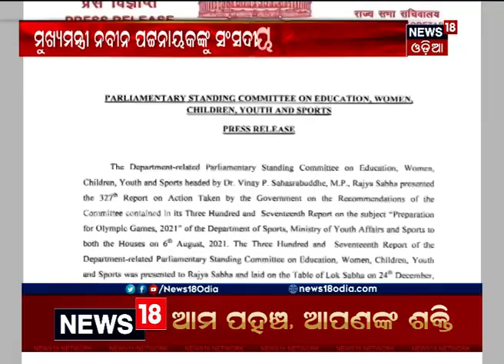ମୁଖ୍ୟମନ୍ତ୍ରୀ ନବୀନ ପଟ୍ଟନାୟକଙ୍କୁ ସଂସଦୀୟ ସ୍ଥାୟୀ କମିଟିର ପ୍ରଶଂସା